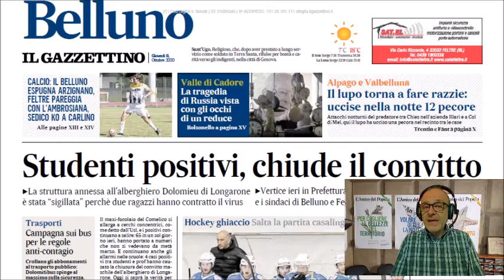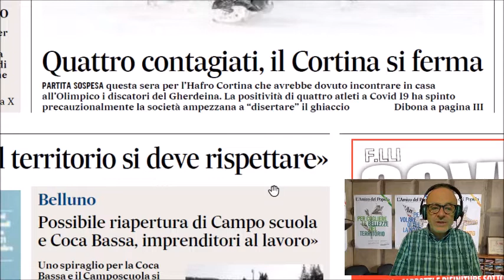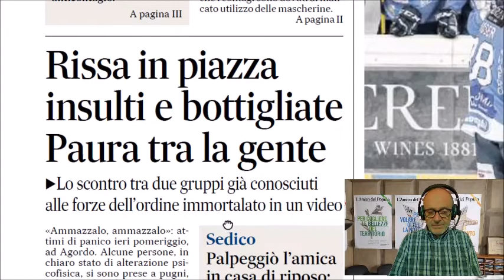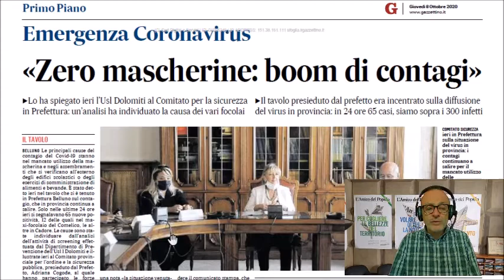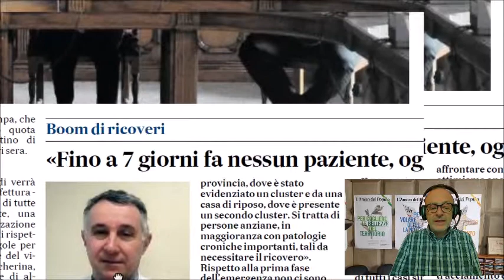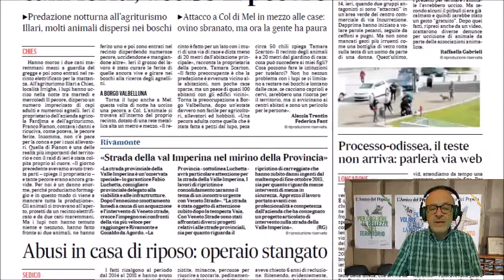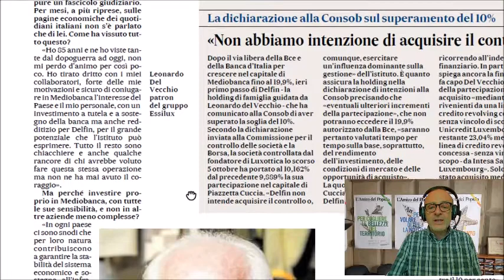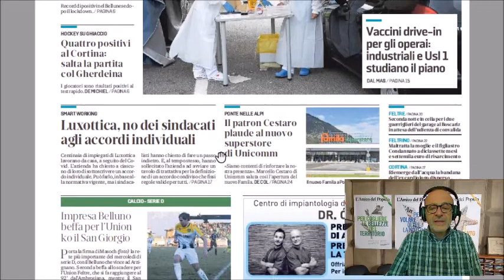Giovedì 8 ottobre, la Rassegna stampa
Buon giovedì 8 ottobre, diteci se vi piace la Rassegna stampa di RadioPiave InBlu e aiutateci a migliorarla. Oggi sulle prime pagine dei nostri quotidiani l'aggravata situazione del coronavirus, con ben 65 positivi trovati nelle ultime 24 ore e a pagarne il prezzo sono soprattutto il Comelico ma anche il resto del Cadore e Cortina, dove salta la partita di hockey per i quattro contagiati in squadra. Chiuso il convitto dell'alberghiero di Longarone. Vertice in Prefettura, l'Ulss ha spiegato che la causa dell'espansione del virus è una: troppo poche mascherine. Sul Gazzettino c'è una grande e importante intervista a Leonardo Del Vecchio. A proposito di industriali, Confindustria Belluno-Dolomiti dialoga con l'Ulss per costruire un piano di prevenzione da Covid all'interno delle aziende. Con voi Luigi Guglielmi.